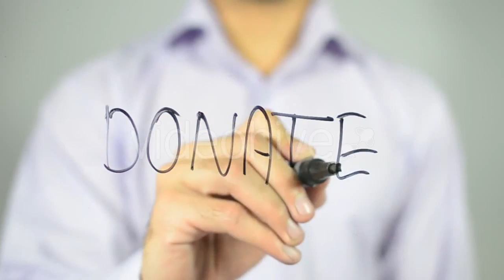Review Of Mathematics Formulas 6 - (education) Stock Footage | Mega Pack +40 items